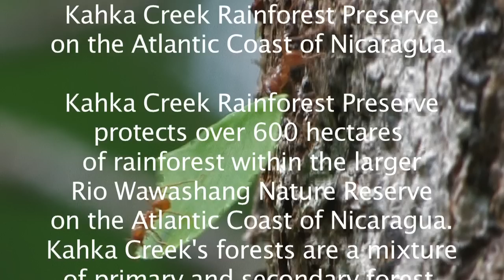Leafcutter Ants - The Virtual Rainforest